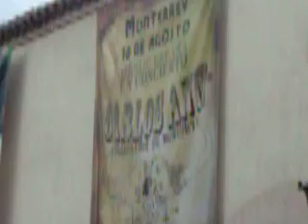Carlos Ann - Monterrey - 00 - Ensayo de Carlos Ann (Cafe Iguana)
ensayo de carlos ann (en el Fondo)concierto en el Cafe Iguana - Monterrey
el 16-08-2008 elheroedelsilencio